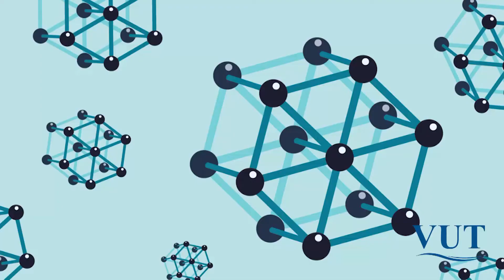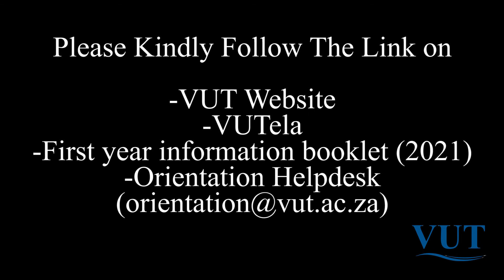Faculty of Applied and Computer Sciences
Message from the Faculty of Applied and Computer Sciences